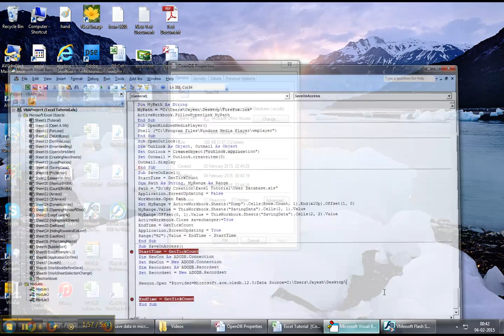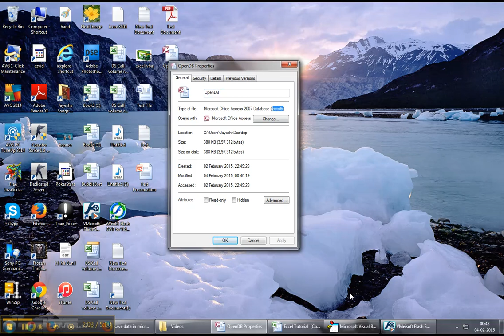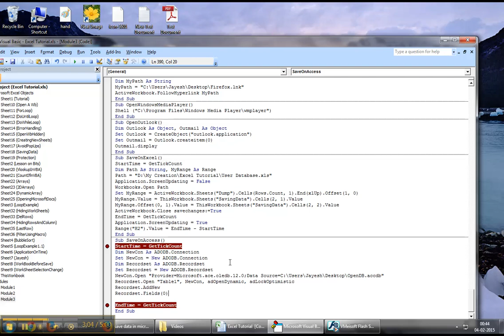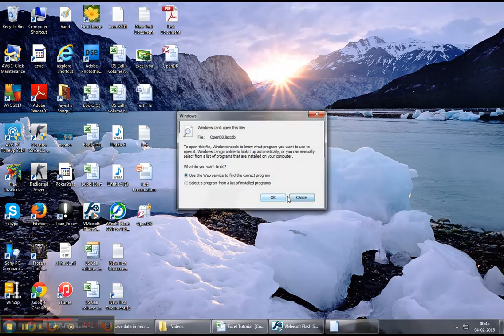Excel VBA Tutorial 50 - How to Save Data from Excel to Access Database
Excel VBA Tutorial Series - How to save data on Microsoft Access Database using Excel VBA & the code execution time